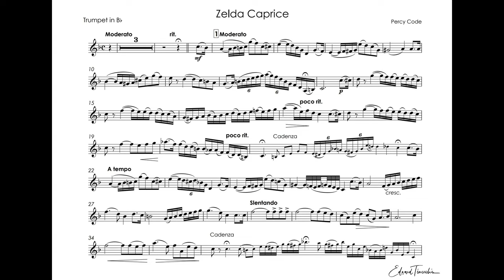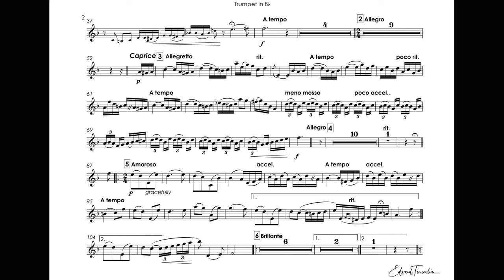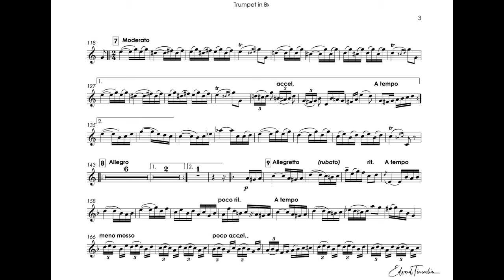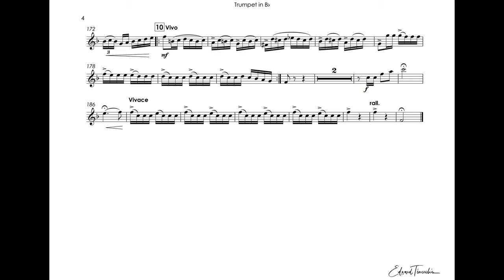Percy Code - Zelda ( Caprice) - Simon Gabriel cornet Bb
Edward Percival "Percy" Code (1888 – 1953) - Zelda (Caprice)
Simon Gabriel  - cornet Bb
The young Swiss cornetist Simon Gabriel (14 years old)  made it to the final in the semi-finals of the European Soloist Competition 2023 in Malmö.

Эдвард Персиваль Код (1888–1953) — Зельда (Каприз)
Саймон Габриэль - корнет Bb
Молодой швейцарский корнетист Симон Габриэль (14 лет) вышел в финал полуфинала Европейского конкурса солистов 2023 в Мальмё.
Эдвард Персиваль Код - австралийский классический композитор и музыкант, специализирующийся на корнете и трубе. Он наиболее известен своими композициями для духового оркестра, в том числе многими сольными произведениями.